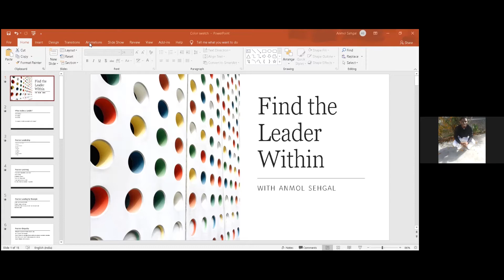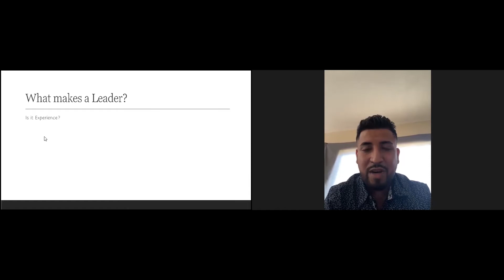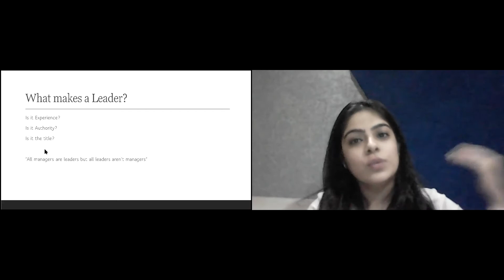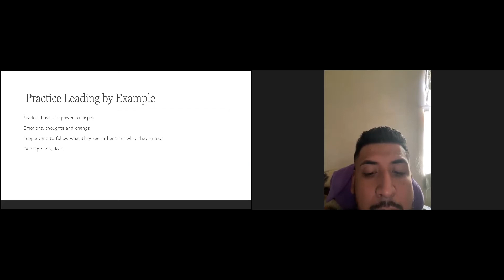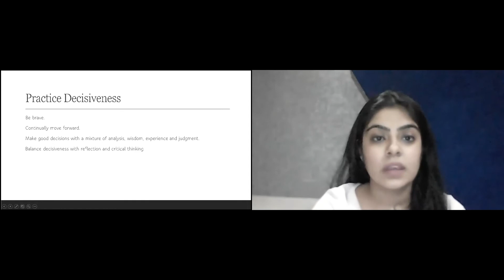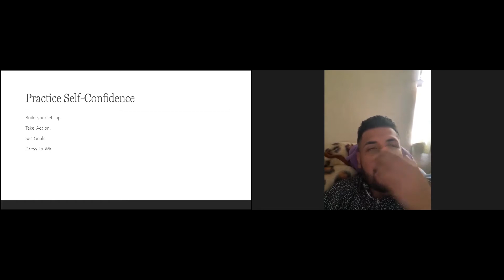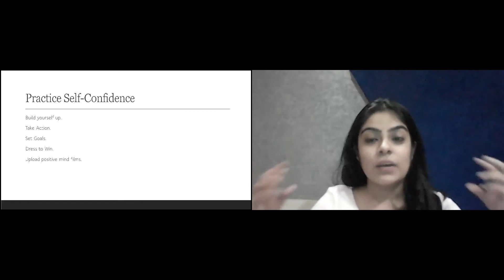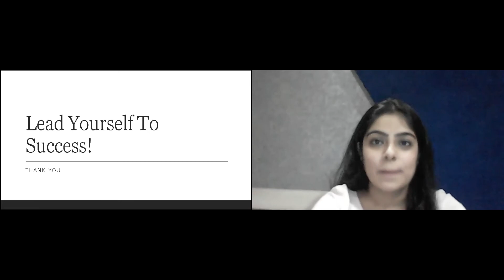The Leader Within You With Anmol Seghal